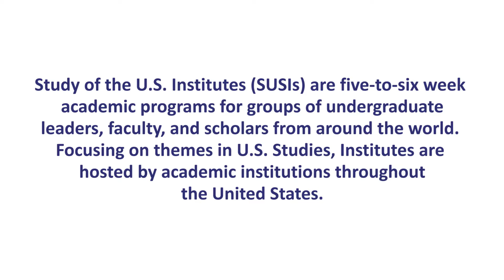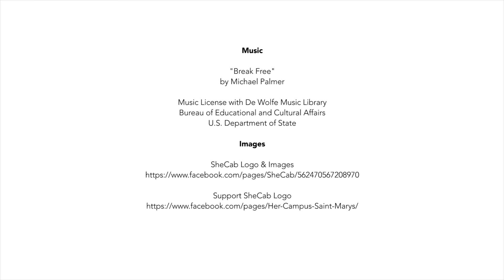SheCab: A Product of Cross-Cultural Exchange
Eleanor Jones, one of the U.S. Students involved in the Study of the U.S. Institutes (SUSI) at St. Mary's college in 2014, talks about her experience helping women from Jordan develop SheCab; a woman owned cab company in Jordan. Tune in for the Sept 1, 2015 10am EDT live event, "Entrepreneurship & the power of Cultural Exchange"